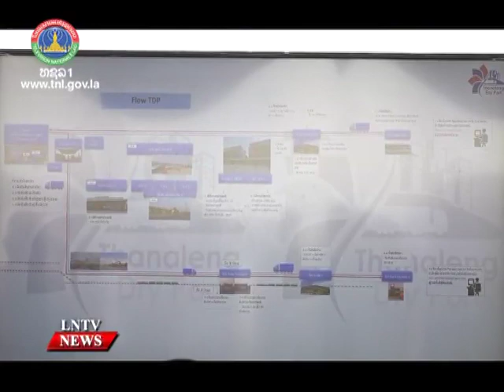PM Sonexay Siphandone issues the instruction after learning that its possible to implement